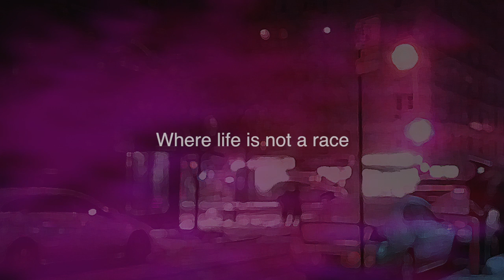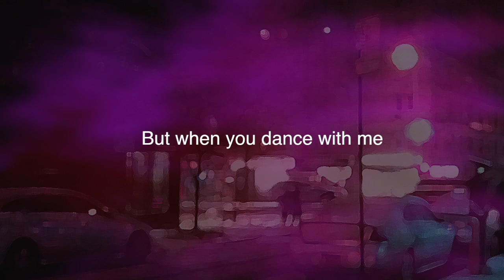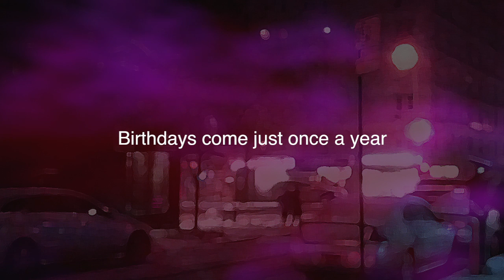The Perfect Present - Official Lyric Video